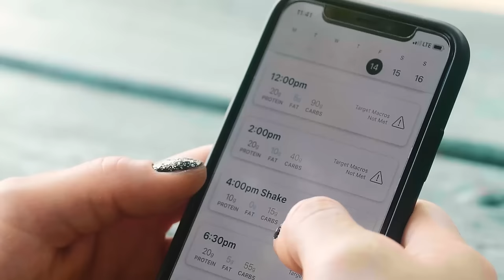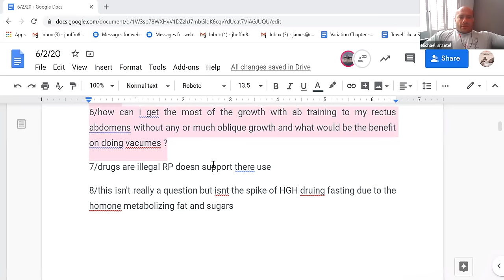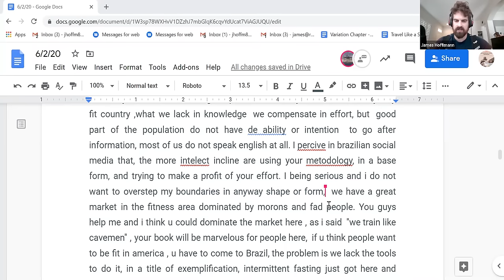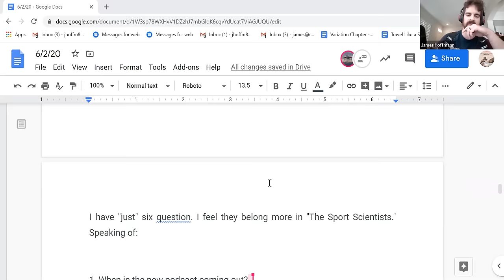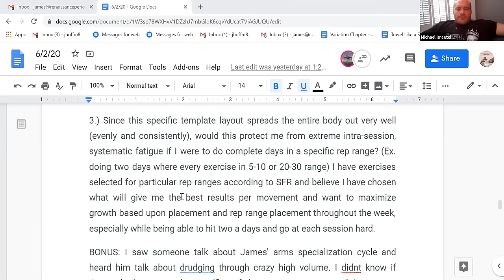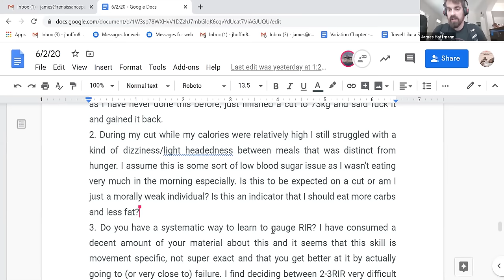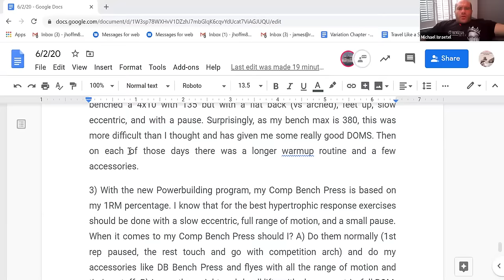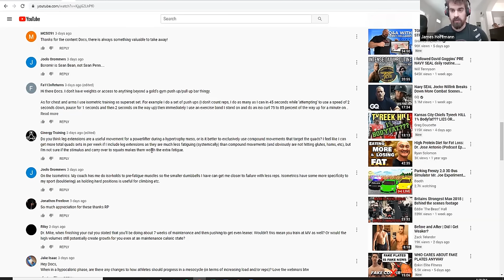RP Webinar with Mike and James 6-2-2020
Every week, Mike and James answer your questions in depth! Ask in the comments below, but for your best chances of answers, join RP+! a